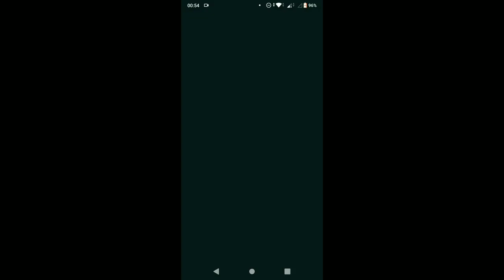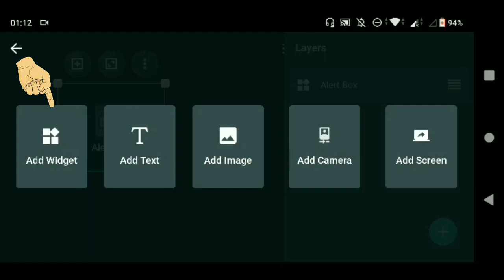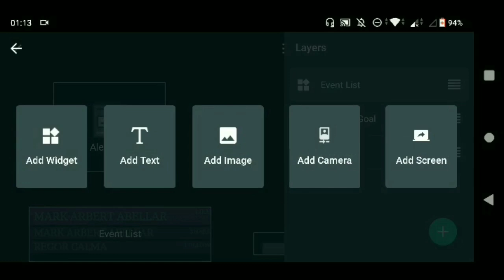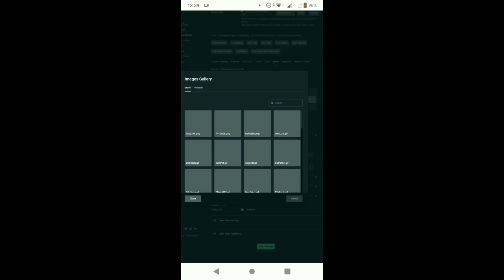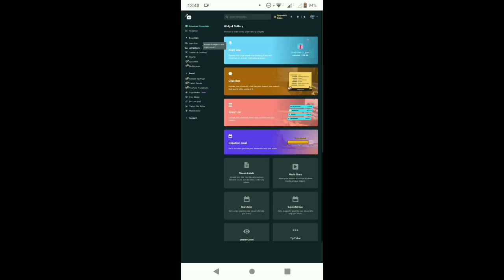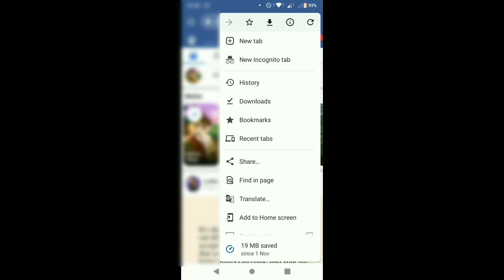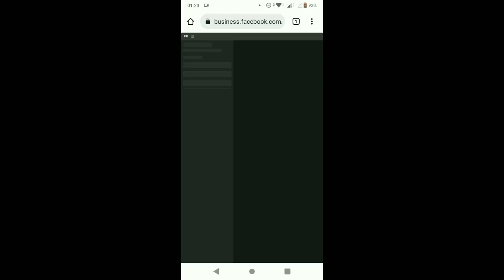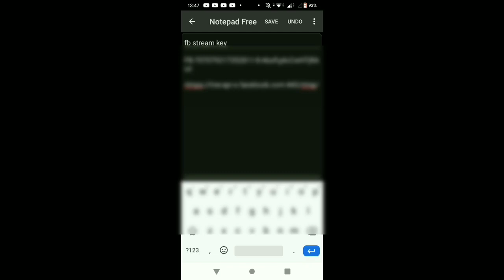BEST WAY ON HOW TO USE STREAMLABS MOBILE (TAGALOG)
Hey guys ! So a lot of my viewers are requesting for a tutorial on how to stream in fb via Streamlabs app. I made it a little short so if u are confused on anything, you can ask me in comment section. Thank you ! ✌️😊